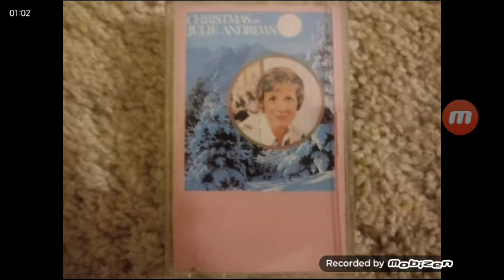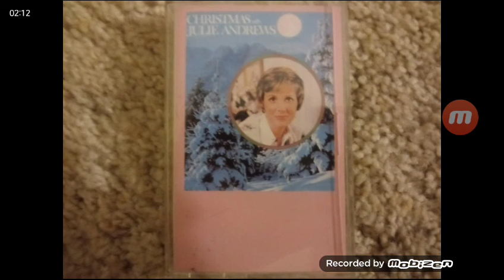Christmas with Julie Andrew - Rocking Song 9